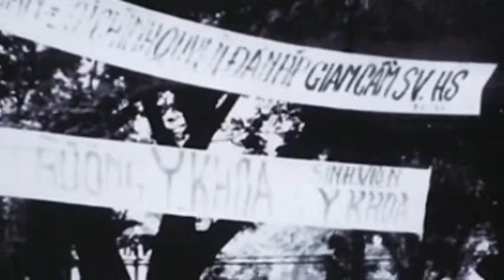day ma di